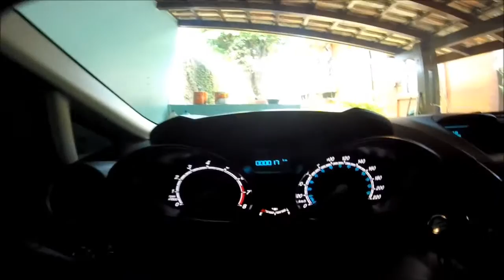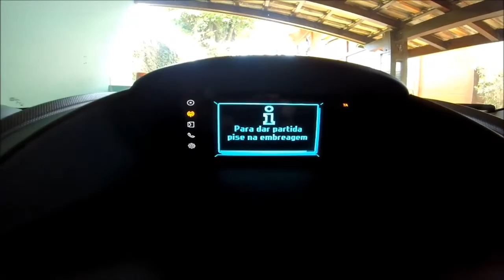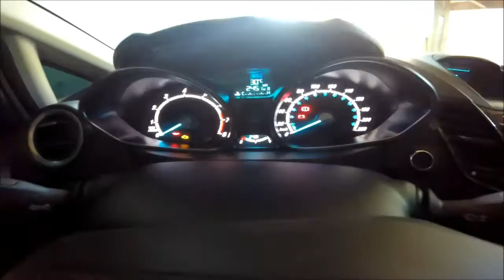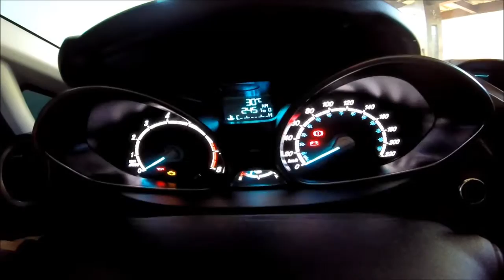New Fiesta 1.6 Titanium 2015/2016 Detalhes Internos & AKN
Abertura de portas e detalhes internos do New Fiesta Titanium, estamos aprendendo aos poucos, Show